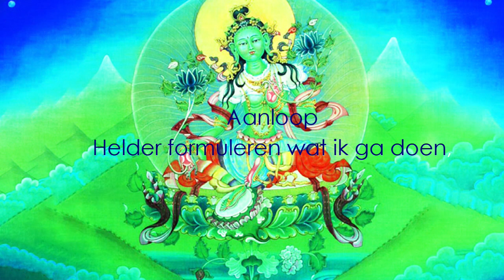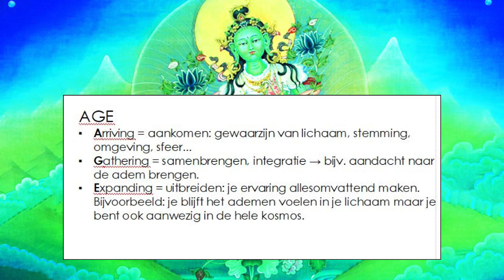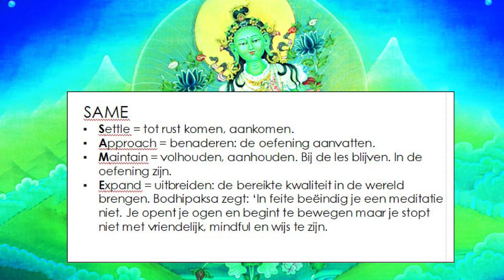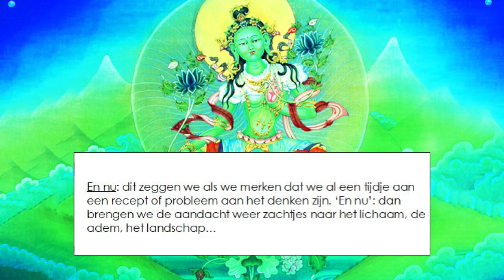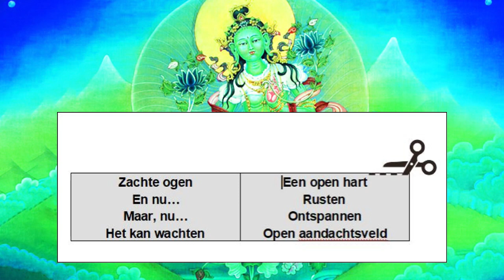Gedachten als bondgenoten in meditatie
Steunt op een workshop van Bodhipaksa.
Ondersteun je meditatie door tot jezelf te spreken.

Zachte ogen
En nu…
Maar, nu…
Het kan wachten
Een open hart
Rusten
Ontspannen
Open aandachtsveld